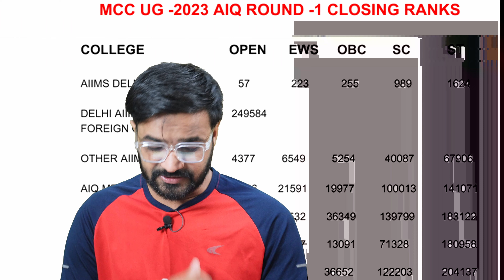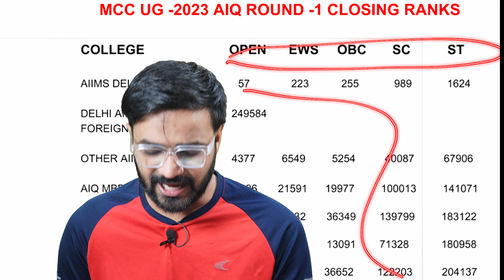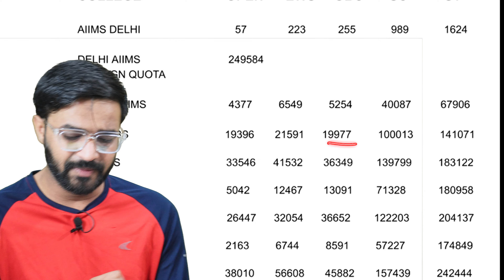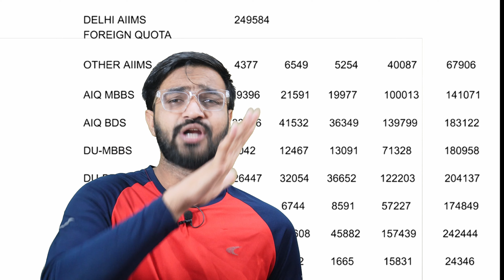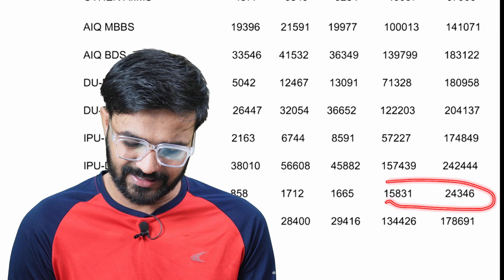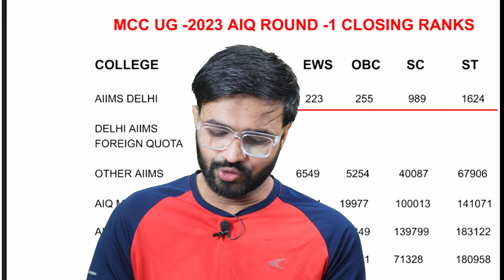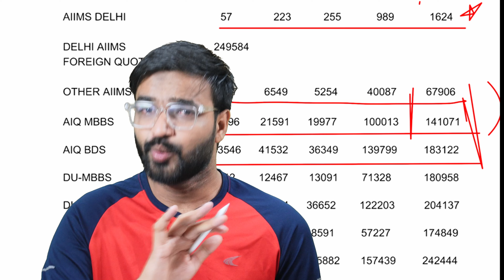First Round cutoff NEET-2023 |Low as expected | Aiims delhi |Lokesh Gurjar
finally  first round cutoff NEET-2023 out now
cuttoff is low as expected thats a good symbol for neet 2024 aspirants ! Neet2024 cutoff as expected same as this year
aiism delhi closings rank is 57 we expected thats its updated to 60

Aiimsdelhi  delhi cutoff neet 2023
Aiimsdelhi cutoff marks
Aiq cutoff marks
bds cutoff marks
Gov't  seat cutoff
total mbbs seats in India